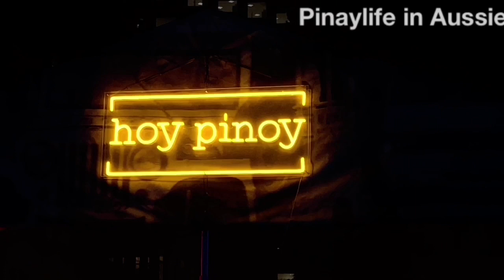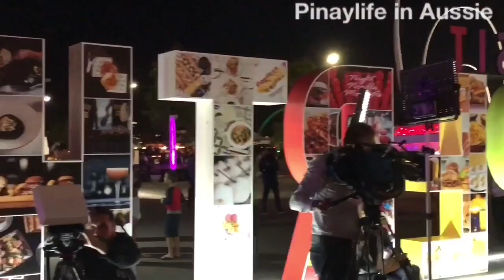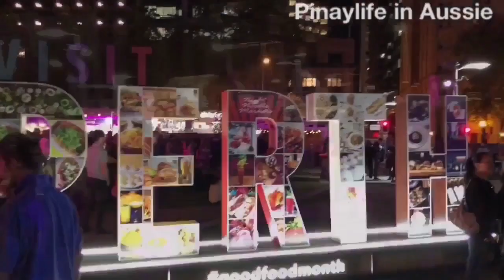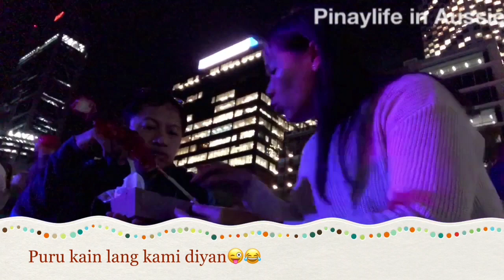Kumain sa City/Grabe!Haba ng Pila :Buhay sa Australia 🇦🇺